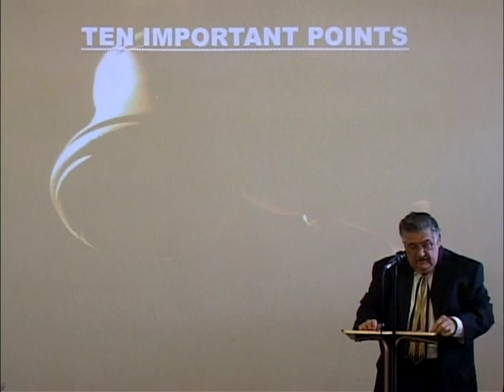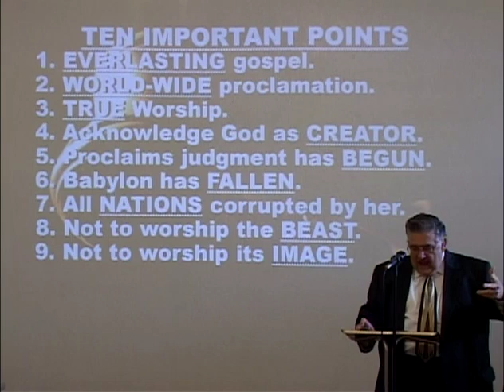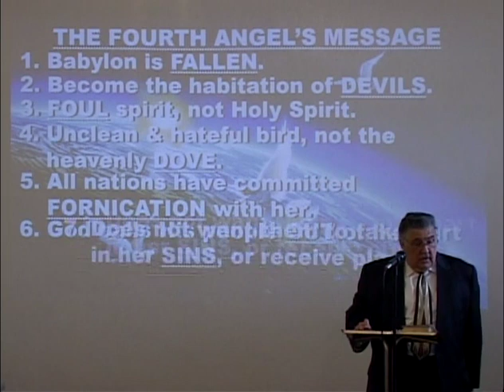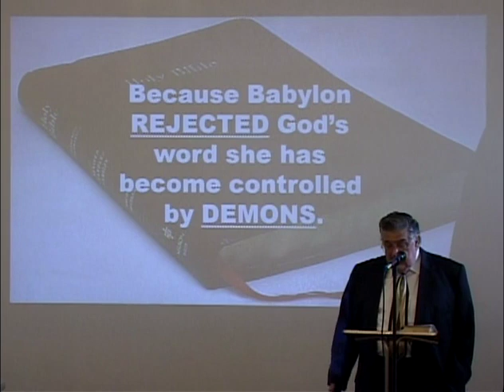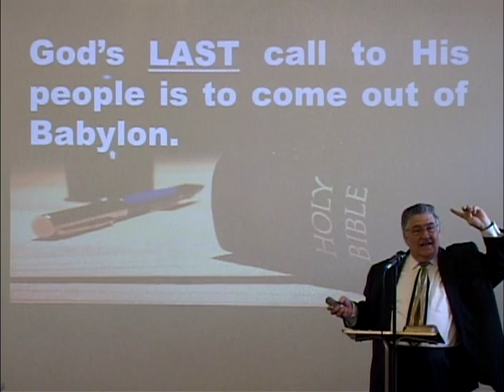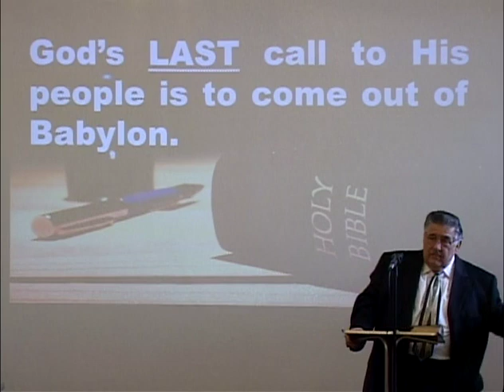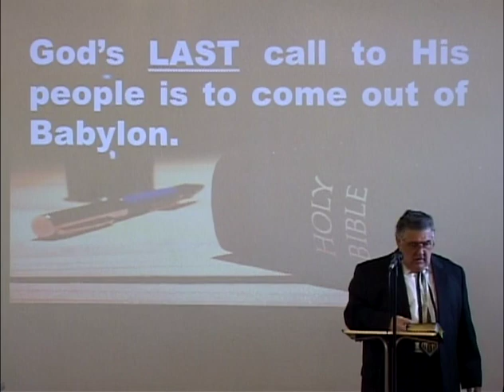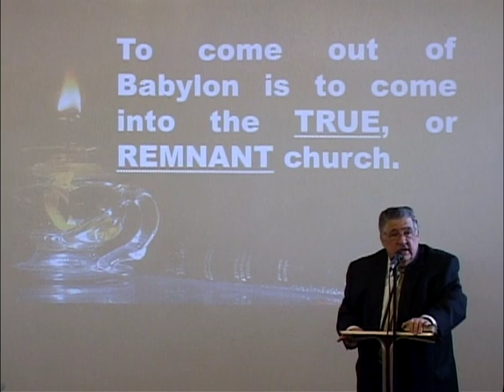The Three Angels' Messages Part 3